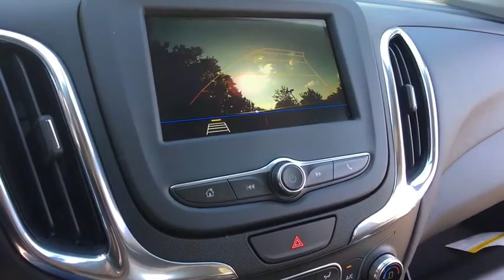2019 Chevrolet Equinox Clarkston, Waterford, Lake Orion, Grand Blanc, Highland, MI 190334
Blue Metallic N 2019 Chevrolet Equinox available in Clarkston, Michigan at Bowman Chevrolet. Servicing the Waterford, Lake Orion, Grand Blanc, Highland, MI area.

Bowman Chevrolet
6750 Dixie Hwy

* 2019 Chevrolet Equinox 1LT...Features include: Bluetooth, Rear Vision Camera, OnStar Navigation, 7.0'' Touch-Screen with MyLink, SiriusXM Satellite Radio, Built in WiFi, Remote Start, Heated Front Seats, Power Heated Mirrors and Keyless Entry.  Prices do not include taxes, title, license, and doc fee. Price includes: $1,000 - GM Trade in Allowance Program Bonus Cash. Exp. 10/01/2018, $750 - GM Down Payment Assistance Program. Exp. 10/01/2018, $1,500 - GM Lease Loyalty Towards Purchase Private Offer. Exp. 10/01/2018